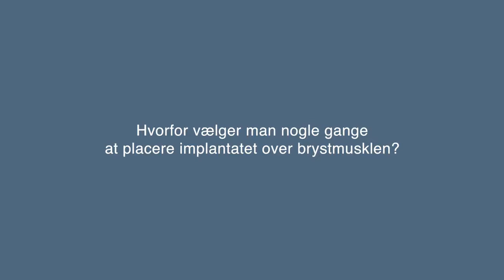Hvorfor vælger man nogen gange at placere implantatet over brystmusklen?